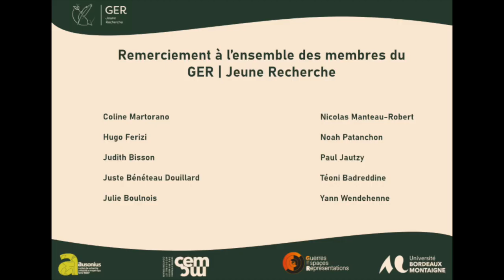GER | Jeune Recherche - Colloque "La guerre et la ville" - Gilles Ferragu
Merci à toutes les personnes ayant contribué à la réalisation de ce projet ainsi qu’à celles venues assister aux deux journées de l’événement.

Extrait du colloque “La guerre et la ville” organisé par le GER | Jeune Recherche. Gilles Ferragu, maître de conférences à l’Université Paris-Nanterre, présente une intervention intitulée “Guérilla urbaine et jungle de béton”. Sa contribution s’inscrit au sein du premier thème du colloque, “La ville, enjeu stratégique au cœur de la guerre”, modéré par Téoni Badreddine.

Pour suivre l’actualité du GER | Jeune Recherche, c’est par ici !